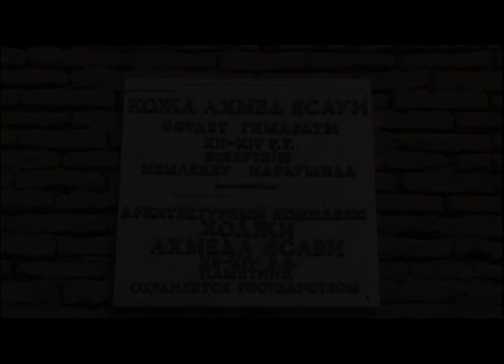Модеренизация сознаний только через святых-5 Становление человека